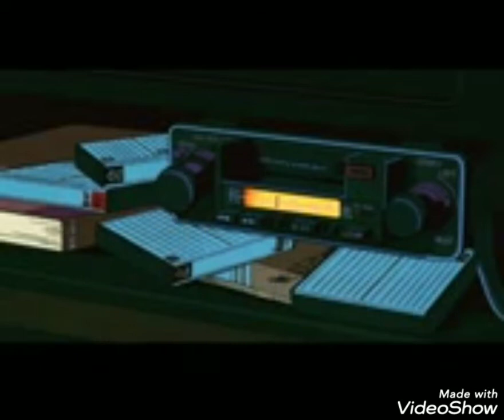I'm Not in Love --- 100 cc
Publicada en mayo de 1975, "I'm not in love" se convirtió en el éxito número dos del grupo, manteniéndose en el primer lugar durante dos semanas el 28 de junio de 1975 en el Reino Unido. En Estados Unidos logró el puesto número dos durante tres semanas, cubriendo el primer puesto una canción cada semana: (Van McCoy con "The Hustle", The Eagles con "One Of These Nights", y los Bee Gees con su "Jive Talkin'").